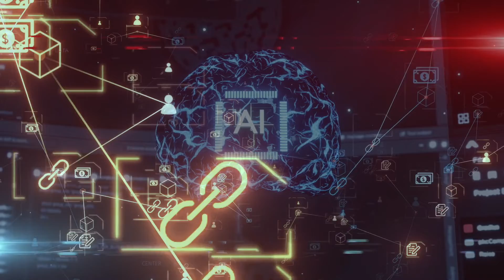Generative AI in Supply Chain: A Gamechanger for Business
In this video we explore the remarkable impact of generative AI on supply chains. This technology is not just adding efficiency—it's revolutionizing the way businesses plan, source, negotiate, and manage their logistics. From demand forecasting to automated vendor negotiations, generative AI is reshaping the supply chain landscape. Let's dive into how this transformative technology is driving the future of business.

In This Episode, Discover:

Demand Forecasting & Risk Management: Generative AI simplifies these complex tasks, allowing businesses to ask simple questions and get insightful answers. 📈🔮

Sourcing & Supplier Management: Learn how AI analyzes vast datasets to streamline supplier selection and strengthen business relationships, leading to smarter decisions. 💼🔗

Automated Vendor Negotiations: Explore how AI bots can negotiate contracts more efficiently than humans, with many vendors preferring this method due to its objectivity and speed. 📝🤖

Logistics & Production: Find out how generative AI enhances logistics optimization and assists in production through conversational interfaces and predictive maintenance. 🚛⚙️

Why This Matters:

Generative AI is not just another technology trend; it's a powerful tool that helps businesses adapt swiftly to changes and disruptions in the supply chain. By embracing this technology, companies can achieve unprecedented efficiency and set the pace for future innovations. 🌐🔄

The Big Takeaway: Supply chains are evolving, and generative AI represents a leap forward. Strategic adoption can lead to significant success, giving businesses a competitive edge in the rapidly changing landscape of commerce and logistics.

📚 For more insights into how generative AI is transforming business and society, don't forget to check out Bernard Marr's latest book, "Generative AI in Practice." It's filled with over 100 amazing ways AI is changing the game.

👍 Like if you found this video informative, Comment with your thoughts on how generative AI is impacting supply chains, and Subscribe for more insights into the evolving world of business and technology.